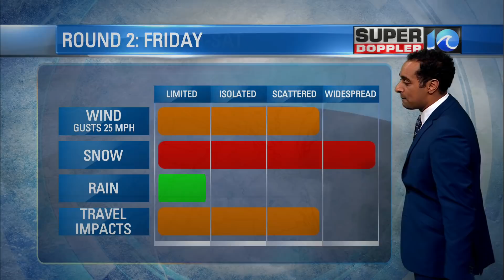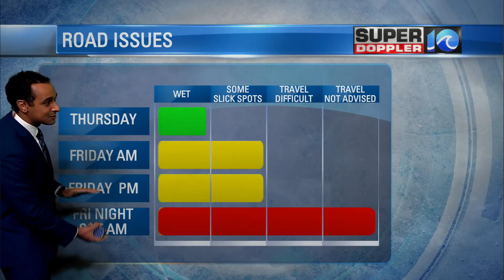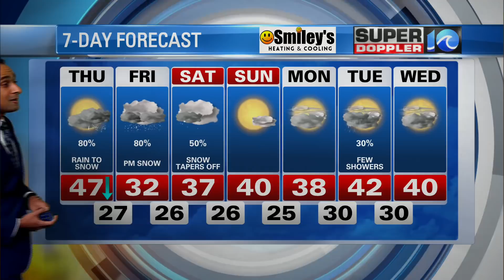6:30 p.m. BLOG: A look at two rounds of snow for Hampton Roads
WAVY News 10 Meteorologist Jeff Edmondson has the latest look at snow for Hampton Roads.